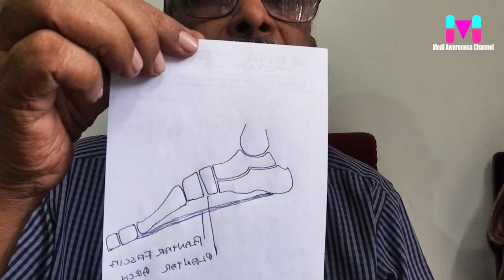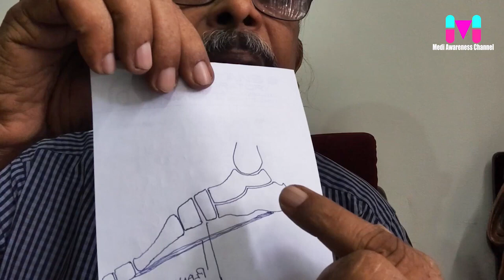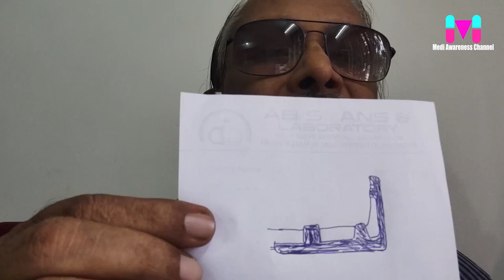UPPOOTTIVEDHANA PLANTAR FASCIITIS MEDI TALK DR B RAJENDRAN DEEPAM HOSPITAL MEDI AWARENESS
MEDI TALK@mediawareness8144
DR.B.RAJENDRAN , DEEPAM HOSPITAL
MEDI AWARENESS